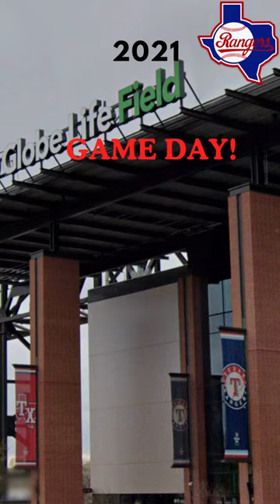Building of Texas Rangers Globe Life Field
Google Street View time lapse of the construction of this $1.2 billion project in Arlington, Texas.